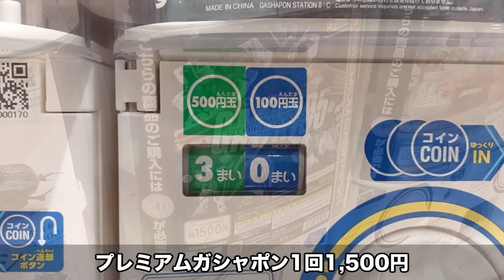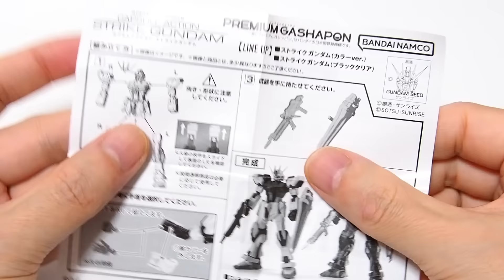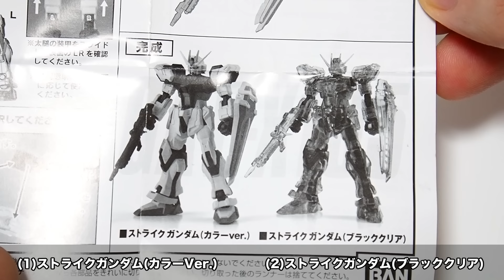恐怖の高額ガシャポン「ストライクガンダム CUPSULE ACTION (カプセル アクション) / プレミアムガシャポン カラー＆ブラッククリアのコンプ目指せ」組立・レビュー・ガンプラと比較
恐怖の高額ガシャポン「CUPSULE ACTION(カプセル アクション)ストライクガンダム / プレミアムガシャポン カラー＆ブラッククリアのコンプ目指せ」組立・レビュー・ガンプラと比較 / 機動戦士ガンダムSEED

驚異の38箇所可動！約90ｍｍに凝縮されたガンダムアクションフィギュア！

発売日:2024年8月 第1週

機動戦士ガンダム CAPSULE ACTION ストライクガンダム
(1)ストライクガンダム(カラーVer.)
(2)ストライクガンダム(ブラッククリア)